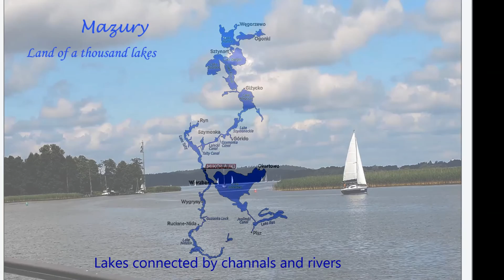MAZURY LAND OF A THOUSAND LAKES POLAND PART 1 HD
KRUTYNIA RIVER-ZAKRET RESERVE-RUCIANE NIDA